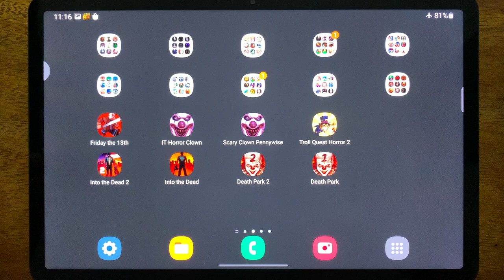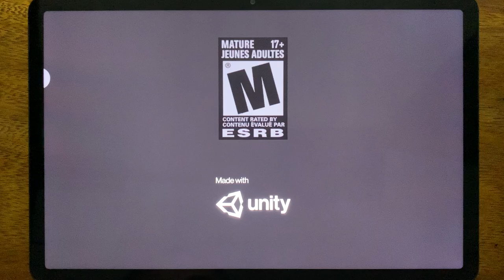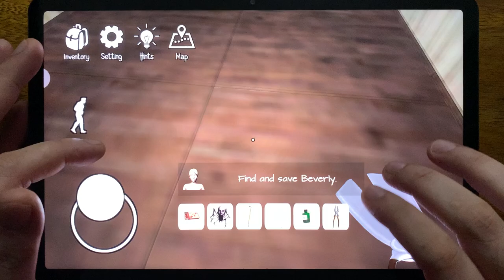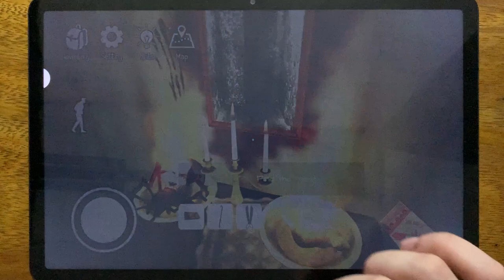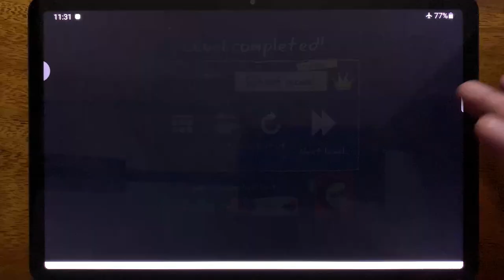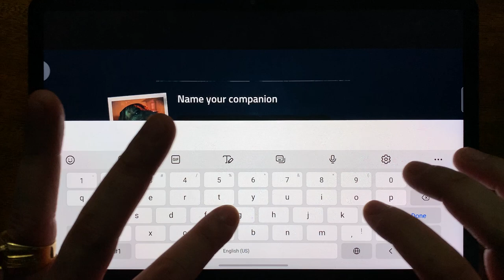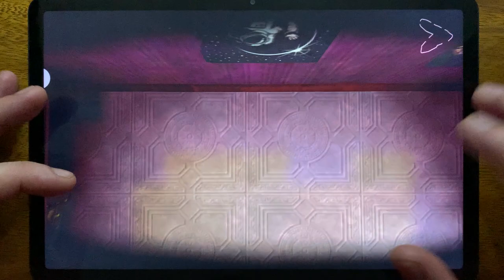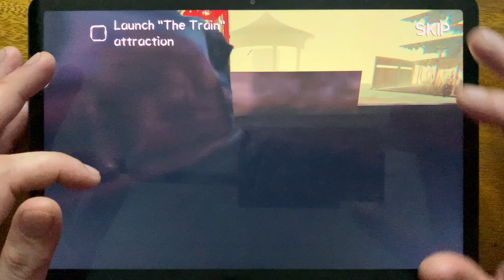Friday the 13th, It Horror Clown, Scary Clown Pennywise, Troll Quest Horror 2, Into the Dead....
Friday the 13th, It Horror Clown, Scary Clown Pennywise, Troll Quest Horror 2, Into the Dead, Into the Dead 2, Death Park 2, Death Park

HorrorNightmareGameplay is the #1 place for Horror Games